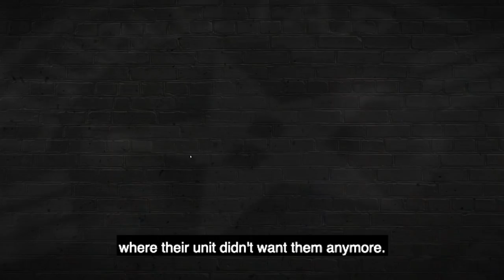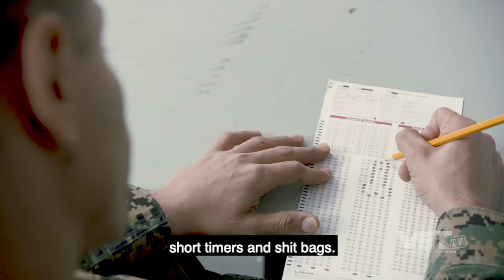Jack Mandaville - Drunken Debriefs | VET Tv [halfsode]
NEW Drunken Debriefs episode on VET Tv! Jack Mandaville recounts the story about The Shot Heard Around SOI (Part I)! Gunshot wounds don’t always have heroic stories behind them. A young Marine learns a harsh lesson that friendly fire isn’t friendly at all.

We're here for you bro, we get it.